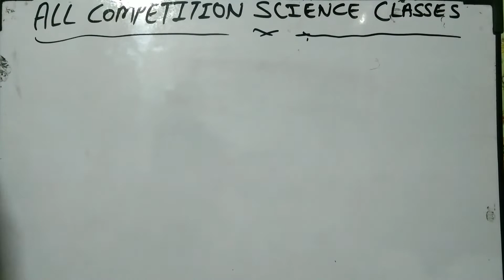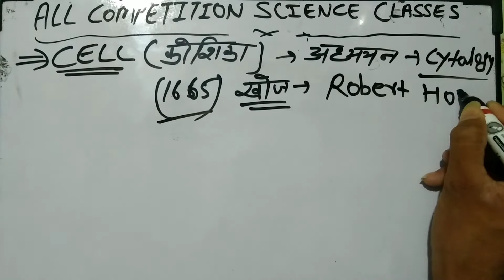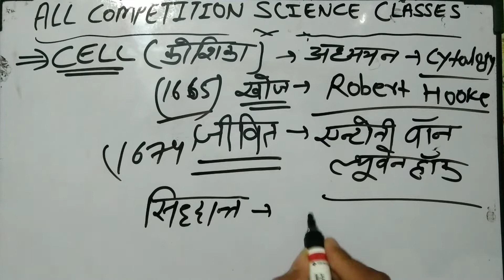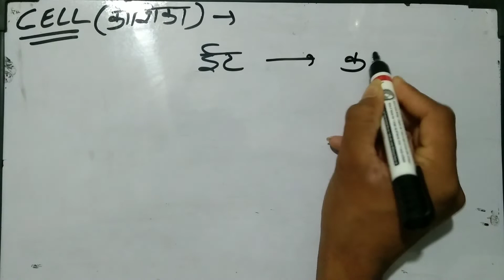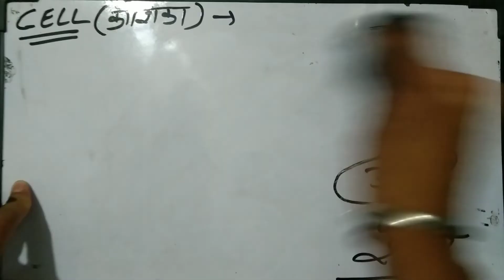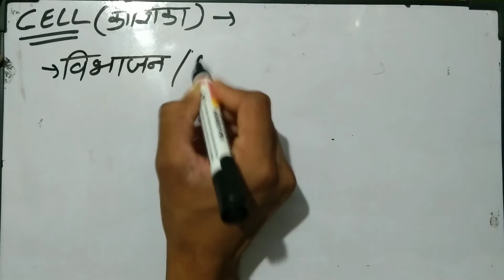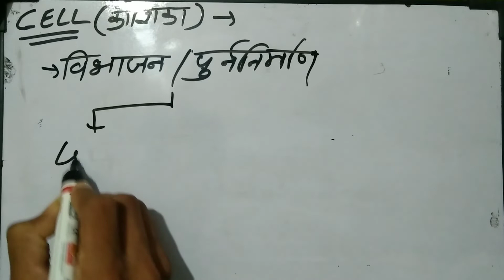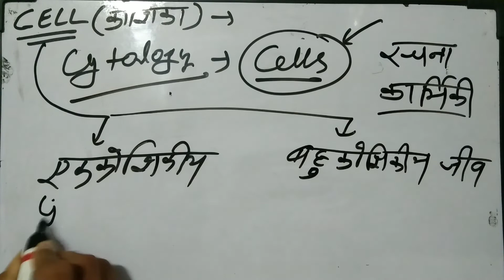कोशिका,कोशिका संरचना,कोशिका सिद्धांत// सभी प्रतियोगी परीक्षाओं के लिए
👉इस वीडियो को बनाने का परपज यही है कि जो भी प्रतियोगिता परीक्षा की तैयारी कर रहे हैं और जो साइंस पढ़ना चाहते हैं तो
👉इस वीडियो में कोशिका के बारे में बताया गया है कोशिका की खोज करता सबसे छोटी कोशिका बड़ी कोशिका मानव में बड़ी लंबी छोटी कोशिका के बारे में विस्तृत बताया गया है